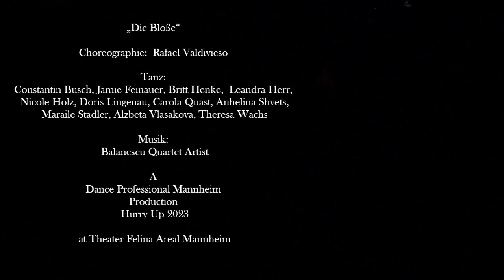"Die Blöße" Hurry Up 2023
4. "Die Blöße"

Choreographie:  Rafael Valdivieso

Tanz:  Constantin Busch, Jamie Feinauer, Britt Henke, Leandra Herr, Nicole Holz, Doris Lingenau, Carola Quast, Anhelina Shvets, Maraile Stadler, Alzbeta Vlasakova, Theresa Wachs